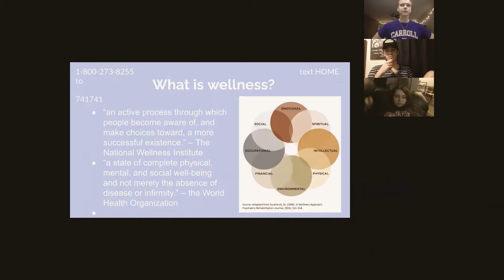Carroll PMC Video Interview Series Episode 8 - A Surgical Specialist's Outlook on Life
Our episode today features Dr. Christine Kollmorgen. She has published extensively in advanced laparoscopic surgery, colon, rectal and endocrine surgery. She is certified by the American Board of Surgery and is a member of the Lane County Medical Society, Oregon Medical Association, American Society of Breast Surgeons, American Society of Breast Disease and the Mayo Clinic's Priestly Society. She has served as the chairwoman of the Northwest Specialty Clinics Board and is past Chief of Surgery at Sacred Heart Medical Center. Her special clinical interests include shared decision making, oncoplastic breast and endocrine surgery. She was born and raised in the greater Boston area. She moved to Eugene in 1998 with her family. Her hobbies include enjoying anything the outdoors has to offer, especially skiing and watersports.

Here is the outline of our discussion:
0:00​​​ - Introduction
2:03​ - When did you realize you wanted to be a physician?
5:40 - Early lessons from family and the sea
8:09​​​ - What undergrad taught Dr. Kollmorgen
18:45​​​ - Physician vs. Surgeon: How to make the decision
23:29 - Describe working and learning surgery at the Mayo Clinic
30:23 -What is key to learning in today's society
33:34 - Aren't doctors supposed to know everything?
36:41 - Experiences working in Guatemala and Haiti
40:47 - What excites you about surgery?
44:28 - How - as a student - to starting building a future surgeon
54:09 - Overcoming surgeon stereotypes/Dr. Kollmorgen on 'humility'
1:01:31​ - Final words of wisdom
1:03:35 - Conclusion